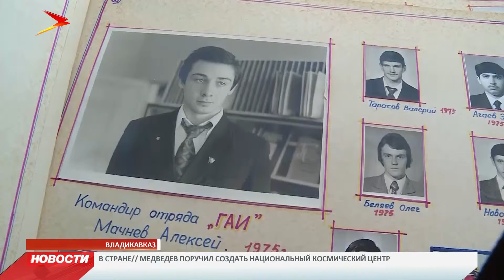Алексей Мачнев поздравил с 8 марта педагогический коллектив СОШ №33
Педагогический коллектив 33 школы с наступающим праздником поздравил Председатель Парламента Алексей Мачнев. Это образовательное учреждение играет для него особую роль – именно здесь он учился. Преподаватели вместе с ребятами подготовили для него подарок: в фойе устроили празднование Масленицы, ребята сами испекли блины и угостили Алексея Мачнева.

Выступая перед коллективом, спикер Парламента отметил, что самые дорогие воспоминания человека связаны с детством, с любимой школой и подчеркнул, что его визит накануне праздника не случаен. Он вручил Благодарность своей первой учительнице, ветерану труда Кларе Абаевой и отличнику народного образования Валентине Волоховой. Кроме того, от Парламента республики Алексей Мачнев передал школе подарки.
Мы рядом в:
ok.ru/irystontv